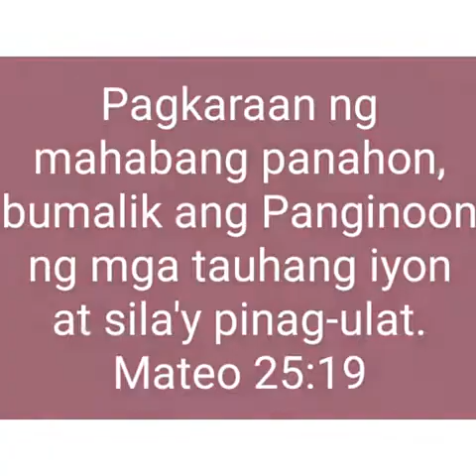Tamang Paghahanda(Right Preparation) Morning Devotion,🌞 May 4, 2020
“After a long time the master of those servants returned and settled accounts with them.
Matthew 25:19